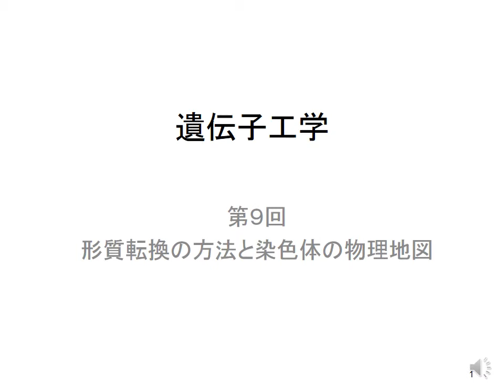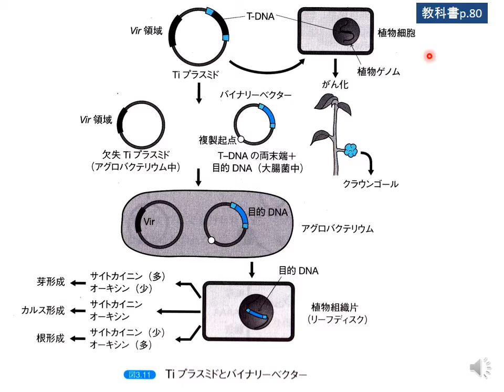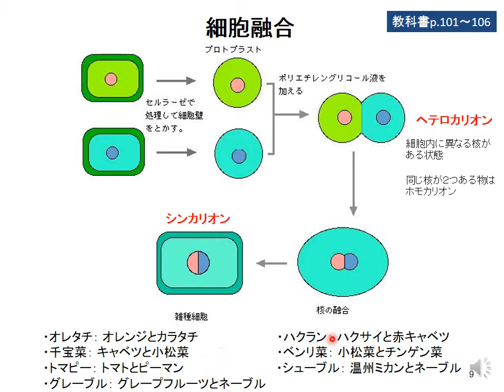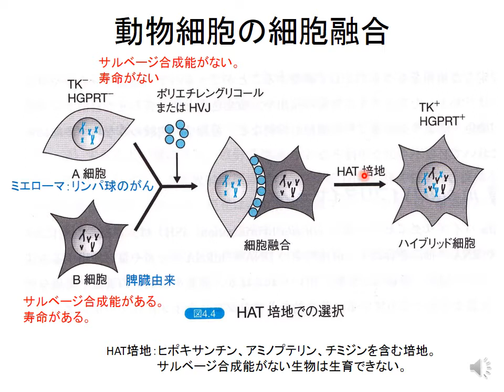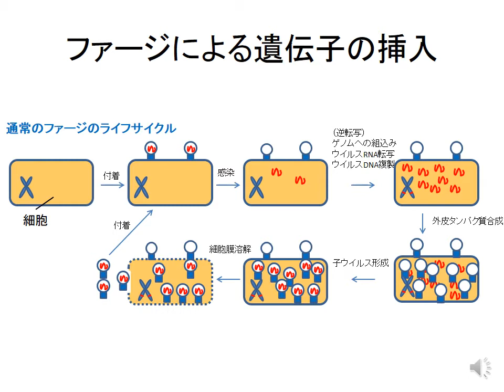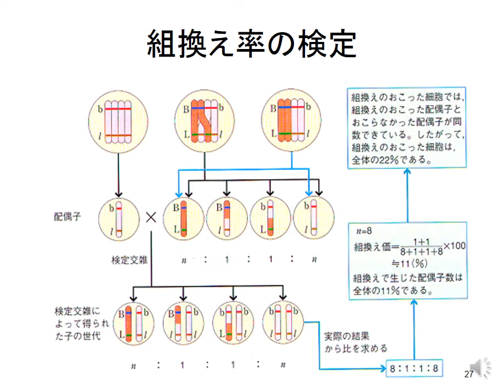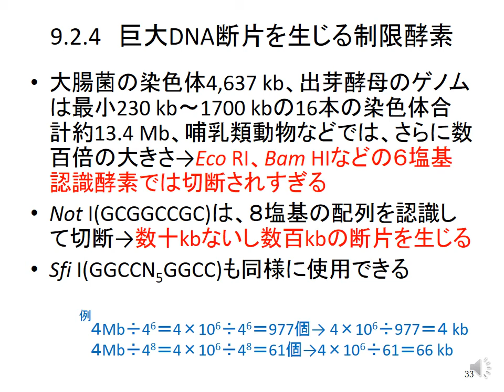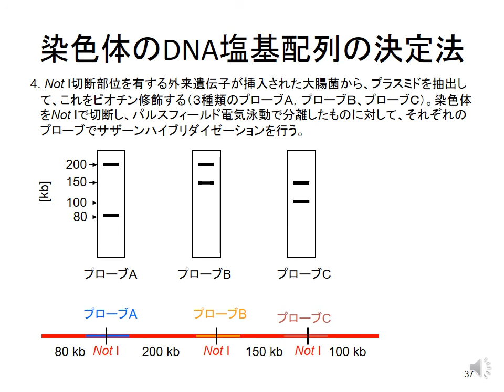遺伝子工学09 2020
遺伝子導入法、細胞融合（ハイブリドーマ）、ゲノムプロジェクトなどについての講義